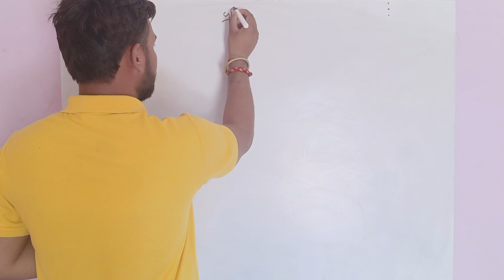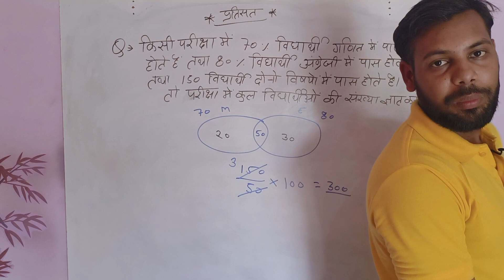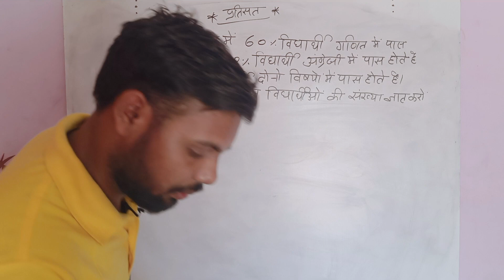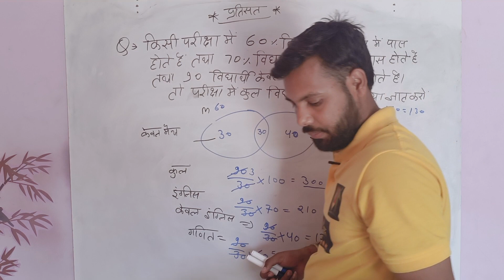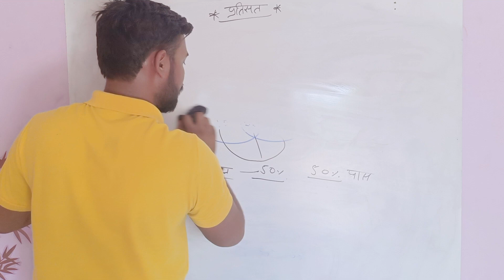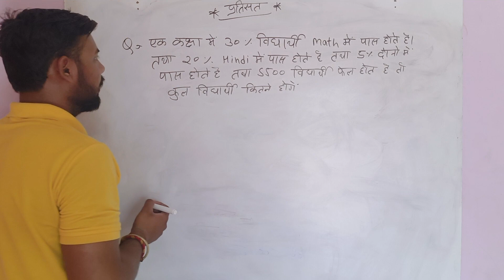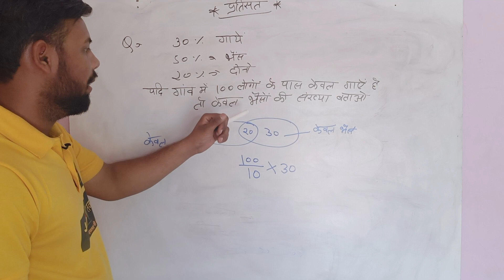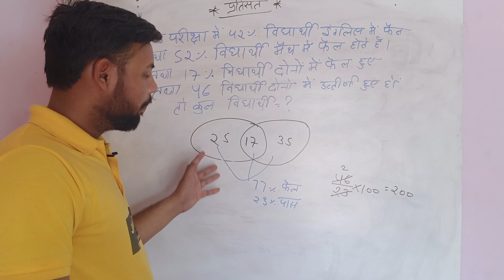*Percentage Class 4 || Percentage Kaise Nikale hindi || SSc gd math percentage Trick